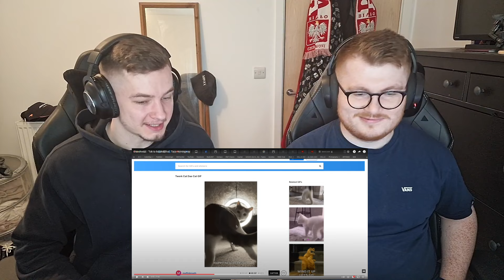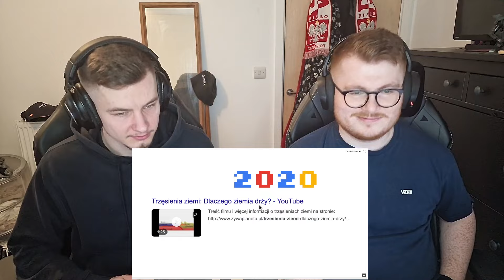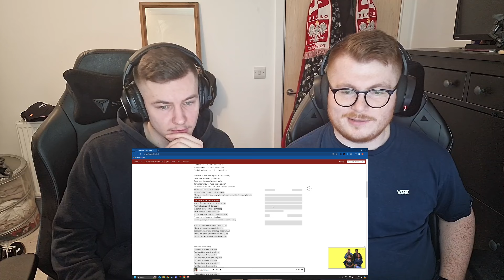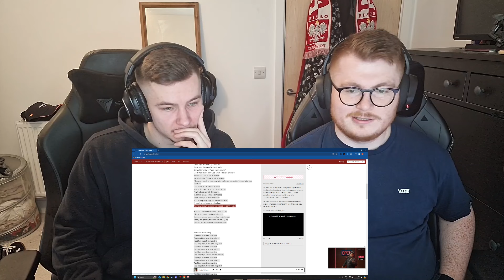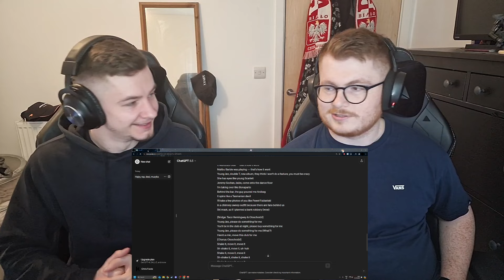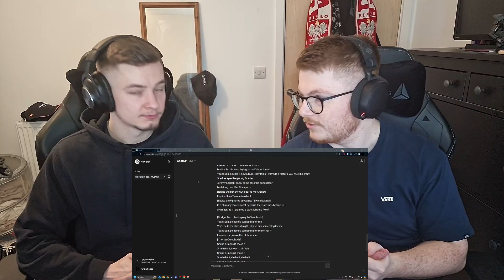OTSOCHODZI - "TAK TO LECIAŁO!" FT. TACO HEMINGWAY - ENGLISH/POLISH REACTION(REAKCJA!+POLSKIE NAPISY)